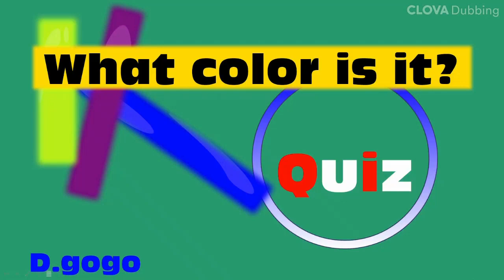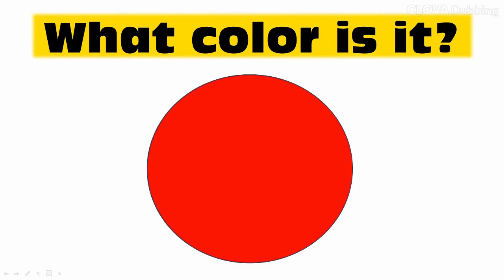🐥3학년 영어 L8. What color is it? Color Quiz/ Color song : 칼라맞추기게임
8. What color is it?
색깔을 맞추는 Quiz입니다.
색깔을 보고 무슨색인지 영어로 말해 보세요.!

- Key expression -
A : What color is it?
B : It's _______.
     It's  blue. 파란색이야.
     It's  yellow. 노란색이야.

- Words -
blue 파란색 / black 검은색 / purple  보라색/ pink 분홍색 /brown 갈색 /
 sky blue 하늘색 /black 검정 / white 흰색 / green 초록색 / orange 주황색 /

-Voice reference : Clova Dubbing
-Design by DaemawangGoGo